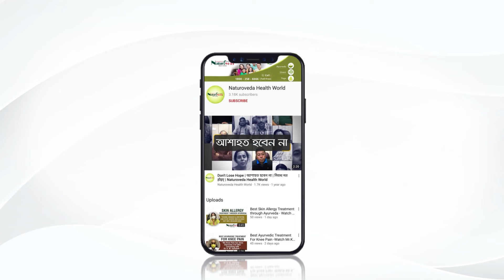7 Signs & Symptoms of copd you should not ignore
Naturoveda Health World is known for its unique formulation and combination of Indian Medical Sciences like Ayurveda, Unani and Yoga. Nowadays, Natural therapies have the largest share in alternative treatment modalities than any other forms of treatment combined. These forms of treatment are without any known side effects and address the root cause of the ailments.

Naturoveda has been the pioneer in providing these natural therapies in the most scientific and patient-compatible manner for implementing complete health solutions without any harmful effects.